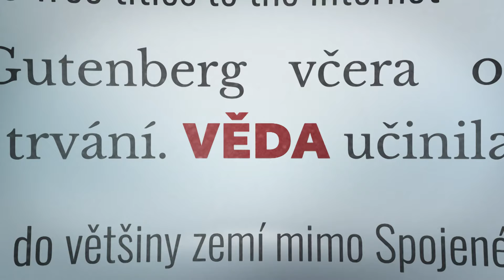MOJE ZPRÁVY, komentáře (2024/50)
Hlavní události dne pohledem Jaromíra Soukupa (Premiéra)